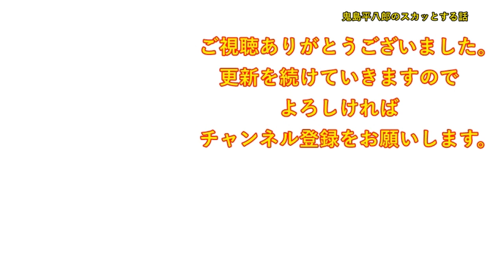朝９時頃、突然男性が私の部屋に駆け込んで来た。男「わ゛ー！あ゛ー！」私「！？」母「ちょっと！」男「ごめんなさい！もうしません！」私・母「？？」【修羅場】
DOVA-SYNDROME